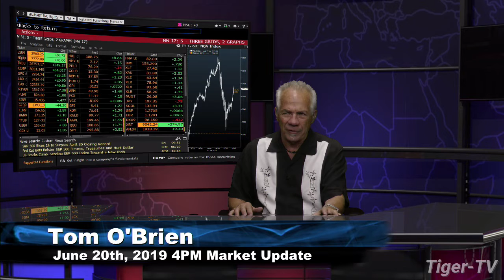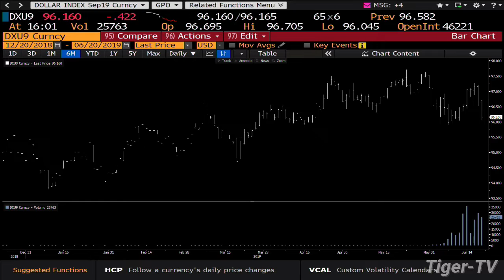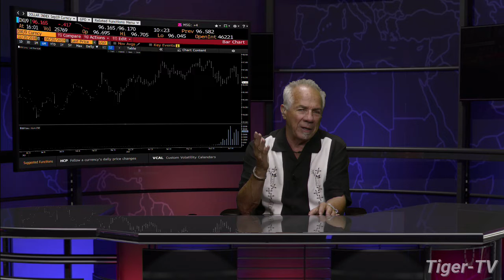June 20th, 4PM ET Market Update with Tom O'Brien on TFNN